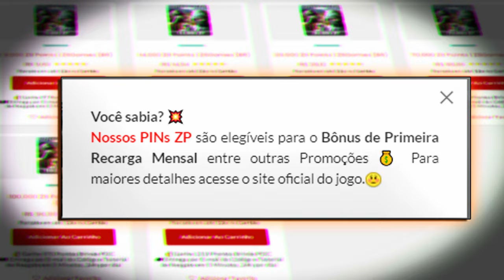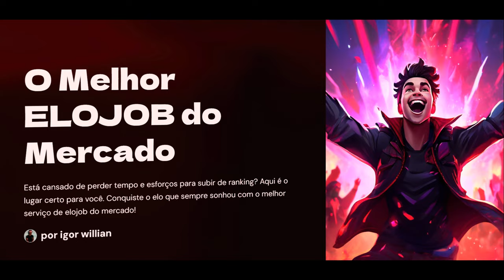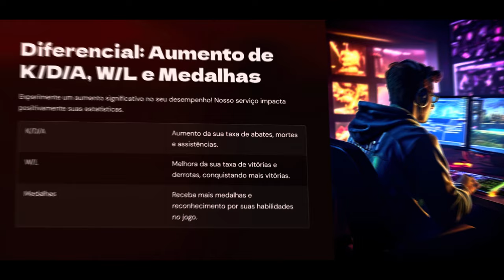Bufas atrás de Bufas🐶